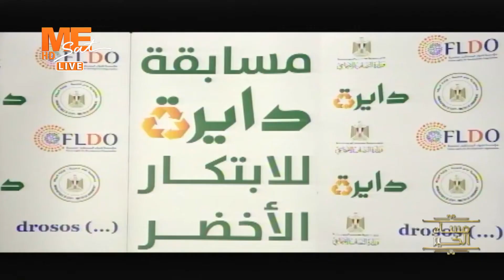مساء الخير - حلقة السبت 22 أكتوبر 2022 .. الجزء الثاني